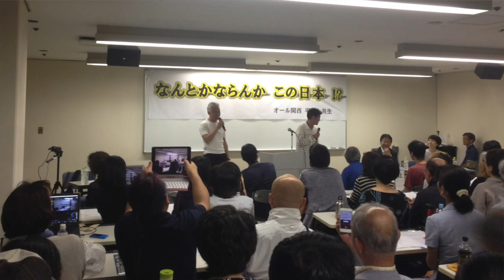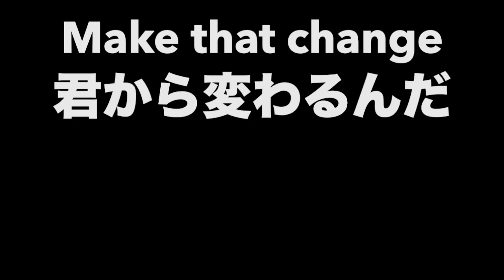れいわ新選組 大西つねき 松尾匡 対談 お金と仕事の問題 富の本質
左派・リベラル派が勝つための経済政策作戦会議

MMT現代貨幣理論入門

私が総理大臣ならこうする 日本と世界の新世紀ビジョン

希望〜日本から世界を変えよう

生きる技法

あなたが生きづらいのは「自己嫌悪」のせいである。 他人に支配されず、自由に生きる技術

miaumiauradio
INTJRadio
kikuYouTube